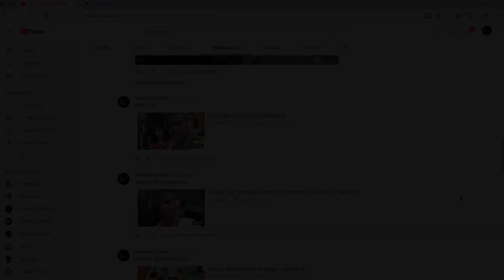La France en Final de la Coupe du Monde FIFA 2018: Après la Victoire que feras-tu ?